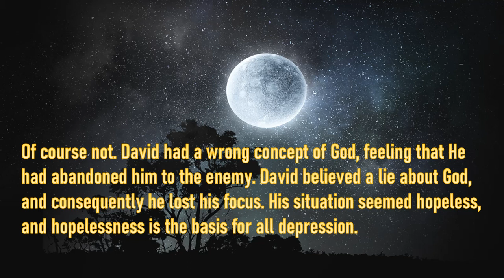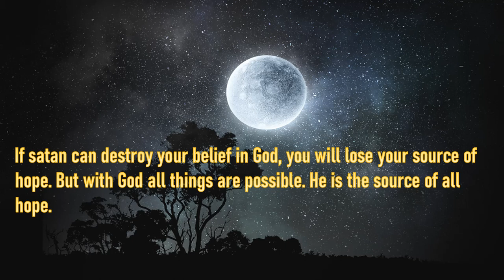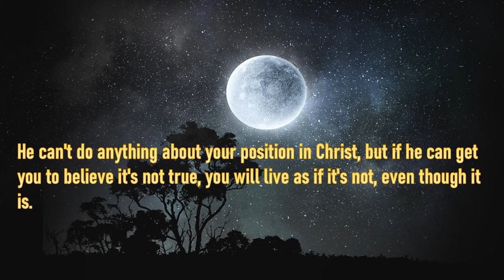The Source of All Hope by Dr Neil Anderson